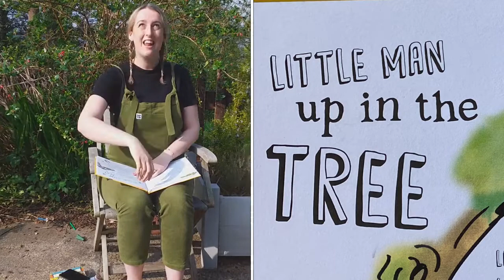Zacchaeus Little Soldiers Mount Pleasant Pembroke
Little Soldiers!! It is Sunday. Let's learn more about Jesus.
So today' story is about a man names Zacchaeus. Hope you enjoy the video.

Todays Craft
Draw a picture of what you would do if Jesus came to your house.

We encourage you to also read the story in:
Luke 19:1-10.

Pictures and Story told from the "Rhyming Bible" by Bob Hartman & Mark Beech and "The Jesus Storybook Bible" by Sally Lloyd-Jones & Jago.